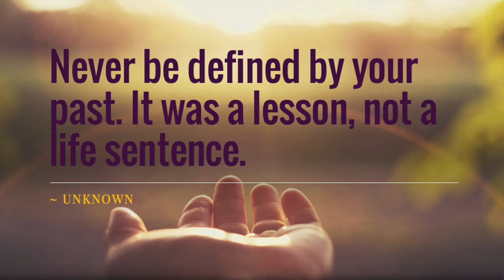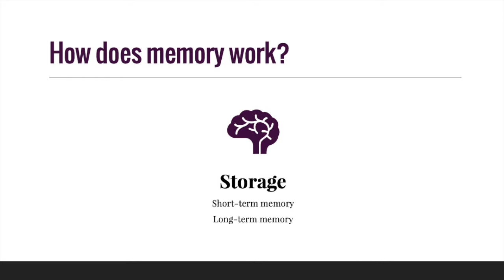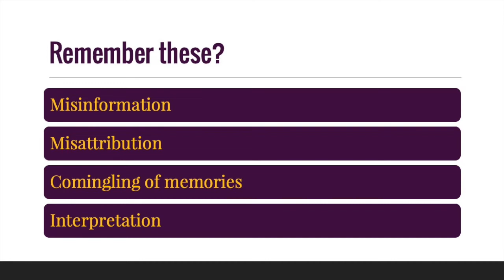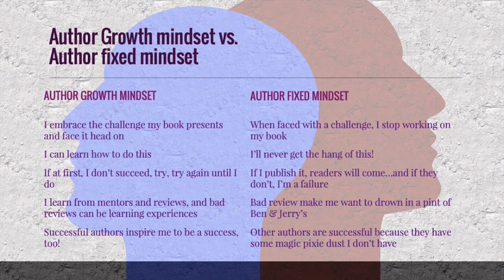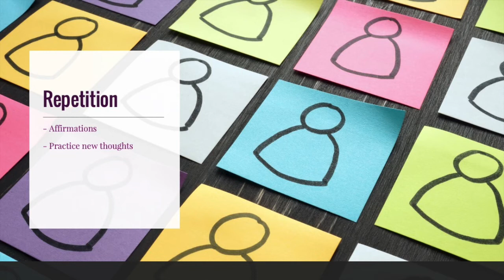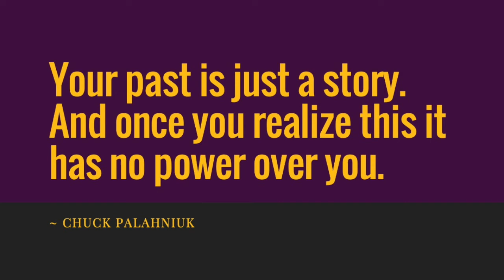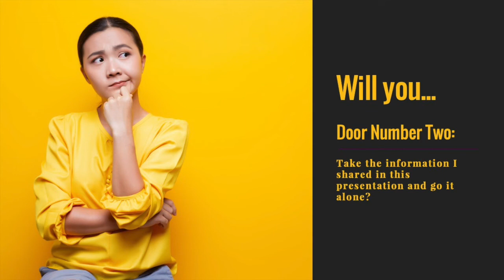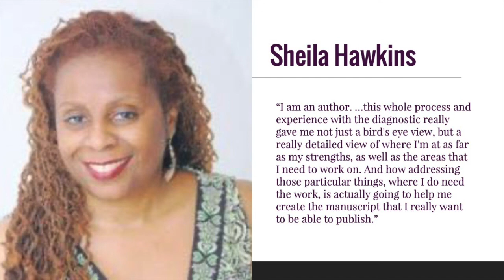Your Past Does Not Define You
Learn the ICP Framework that ensures you develop a book that helps you grow your business.